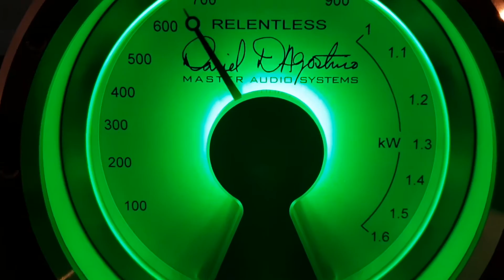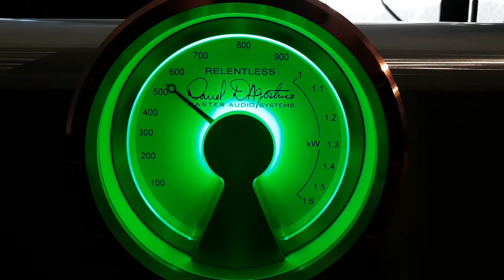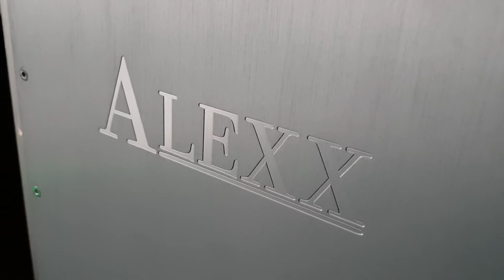D’Agostiono Relentless & Wilson Audio Alexx (Audio Video Show 2018)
,,Bezwzględny - dokładnie tak nazywa się najnowszy wzmacniacz Dana D'Agostino. I nie ma się czemu dziwić, bo jest to monoblok o mocy dochodzącej do 6 kW przy 2 Ω. Oczywiście rzadko kto zwraca uwagę na moc podawaną przy takim obciążeniu, ale czy 1500 W przy 8 Ω lub 3000 W przy 4 Ω brzmi gorzej? Powiedzmy sobie szczerze - taka końcówka mocy powinna napędzić dowolne kolumny, wywołując przy okazji małą panikę w lokalnej elektrowni. Nic dziwnego, że przy tak potwornej dawce prądu serwowanego na wyjścia głośnikowe, inżynierowie mocno przyłożyli się do kwestii chłodzenia. Aby upewnić się, że urządzenie się nie zagotuje, wyposażono je w masywne radiatory wykonane z aluminium i miedzi. W środku znajduje się zasilacz o mocy 5,5 kW, bazujący oczywiście na dużym transformatorze zamkniętym w szczelnym ekranie i baterii kondensatorów o pojemności 60000 µF. Na przedniej ściance umieszczono oczywiście mało dyskretny, okrągły wskaźnik wysterowania zamknięty w miedzianej obudowie o średnicy 20 cm. Ważące 250 kg i kosztujące 1,2 mln zł monobloki zostaną zaprezentowane przez samego właściciela i konstruktora, absolutną legendę hi-endu, Dana D'Agostiono. Będzie to pierwsza wizyta byłego szefa firmy Krell w Polsce. Swego rodzaju "dodatkiem" do całego systemu będą kolumny Wilson Audio Alexx, których prezentacja w ubiegłym roku przyciągnęła prawdziwe tłumy.